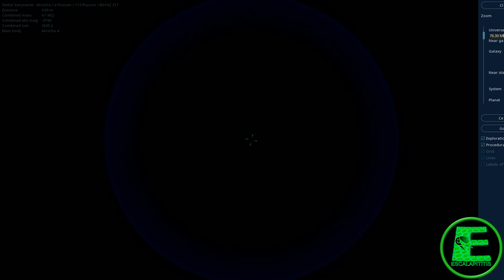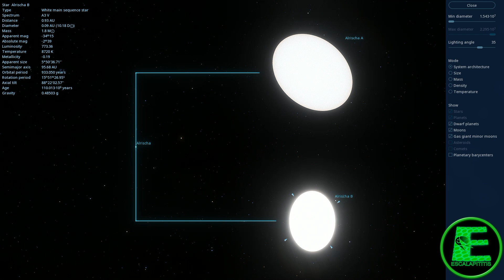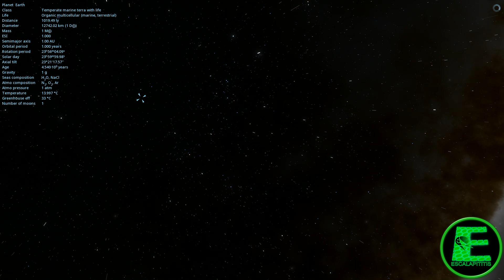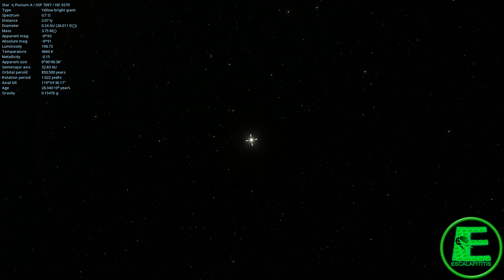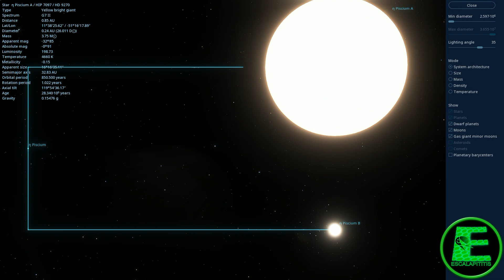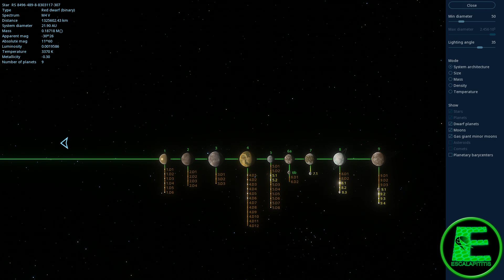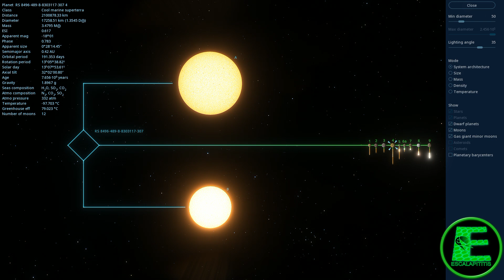Constelação de Peixes! Misterios do Espaço! Space Engine